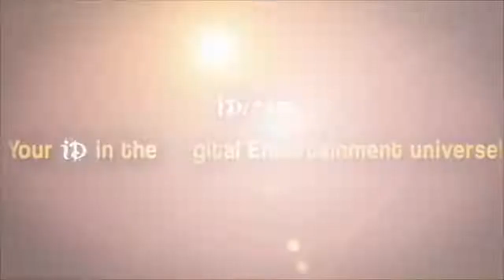ఆ భూమి విషయంలో నాకు చెడ్డ పేరు రావటానికి కారణం - Shree Ram Tiwari | Crime Diaries With Muralidhar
Here's a snippet from an exclusive interview with Retd Addl DG Shree Ram Tiwari only on Crime Diaries With Muralidhar.

In this exclusive interview, Shree Ram Tiwari talks about his career in the police department, sensational cases that he handled, facts about encounters, personal life and Many more!